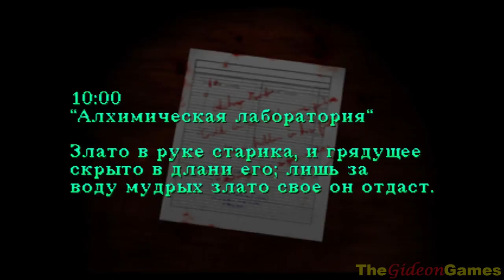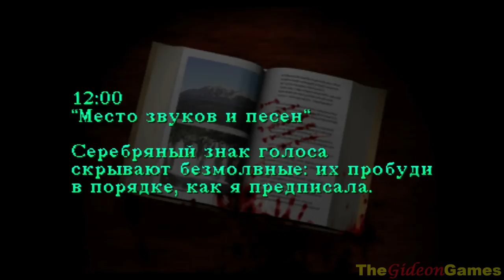Old School: Прохождение Silent Hill (HD) - Часть 2 (Дорога в школу)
Рубрика Old School. Где я буду, в основном, проходить игры 90х годов.
В центре внимания супер-популярный хорор - Silent Hill.